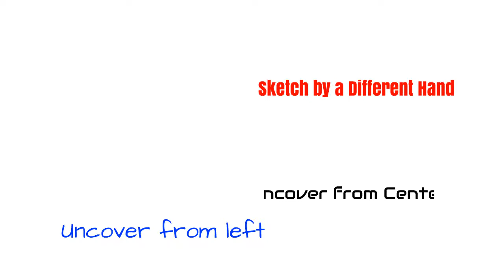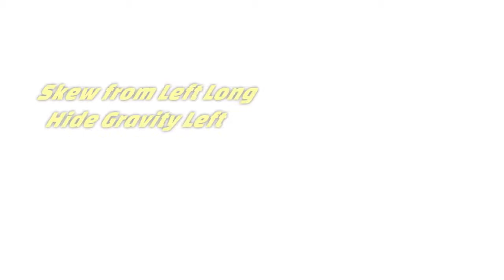Doodleoze Tutorial - Text Effects- Doodleoze Review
Doodleoze tutorial - Doodleoze review and bonuses- doodleoze sketch video creator
Doodleoze Demo Step 2 - Optionally add text, other images and/or videos

Doodleoze allows you to create literally hundreds of video effects though its software.  Entrance and exit effects.   Doodleoze Review - Conclusion This is the only doodle video content creation software that does all this including not only impressive drawing of doodle sketch images but full key frame doodle animation as well, plus it can literally send your conversion soaring sky high Need more ideas on how to make money online Make Money With Animation Videos Without Any Experience & Unique Opportunity

 video editing, Make Money With Animation Videos, make money with doodle videos, make money with explainer videos

 Make Money With Animation Videos, make money with doodle videos, make money with explainer videos Does Doodleoze Really Works · Doodleoze Result · Doodleoze Tutorial · Where to Buy Doodleoze · Get Doodleoze · Liberty To Travel · Maximum Knowledge

Doodleoze Whiteboard Sketch Video Creator- Andrew Darius Doodleoze Review and Bonuses.

Doodleoze Review and Bonuses - Should I Get This Software.

Doodleoze Review and Bonuses - Doodleoze.

Doodleoze Review - Conclusion This is the only doodle video content creation software that does all this including not only impressive drawing of doodle sketch images but full key frame doodle animation as well, plus it can literally send your conversion soaring sky high.

Doodleoze Review: Imagine taking just minutes to generate these doodle videos for your potential clients or becoming a freelance doodle video creator on popular sites like UpWork or Freelancer.

In this Doodleoze review I am going to show you the new video animation software which I think, is a better alternative to the Doodly software.

Doodleoze Review: Doodleoze is a doodle sketch video app maker that allows you to create Awesome videos.

BTW, if you want to see the Doodleoze demo video and the sample videos, we have included both of them below.

Make Money With Animation Videos, make money with doodle videos, make money with explainer videos.